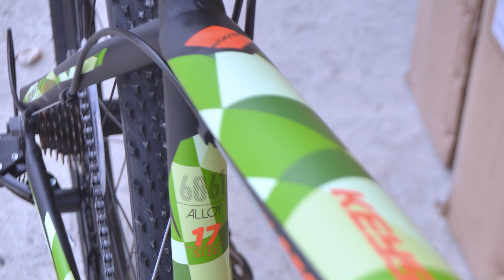2020 Top Budget Mountain Bikes below ₱7,000 (Philippines)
Top Budget MTB / Mountain Bikes in the Philippines under ₱ 7,000 🤙🏻

Naghahanap ka ng Budget MTB for 2020? Well para sayo ang video na to mga kapadyak.

Top Mountain Bike for 2020 na nahanap ko online via Facebook at websites ng mga bikeshops na below ₱ 7,000 ang price.

After watching this video sana na tulungan ko kayo mga kapadyak sa pag bili niyo ng bagong bike.

Like the video kung gusto niyo pa ng mga video na ganito. soon 27.5, 29er or even for road bikes naman.

That's all mga kapadyak. Till next time! 🤙🏻

Links sa mga bikeshops mention in this video: 👇🏻